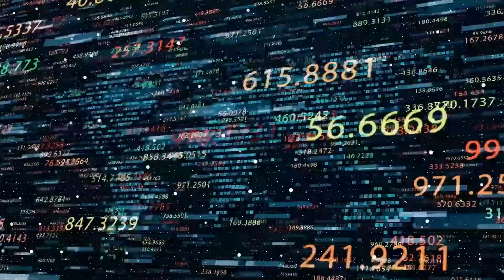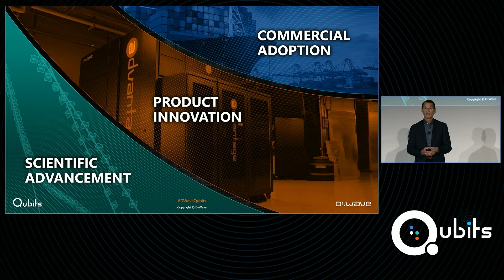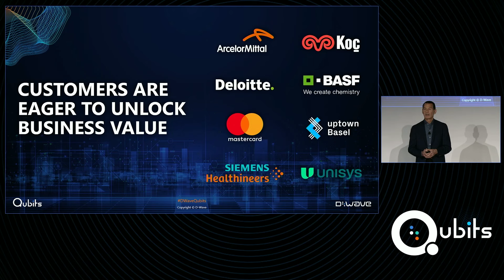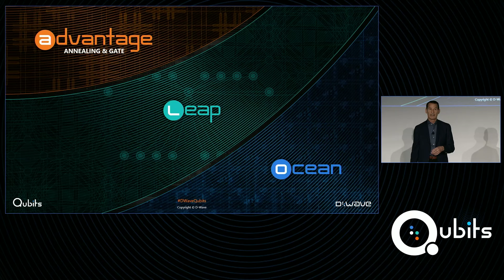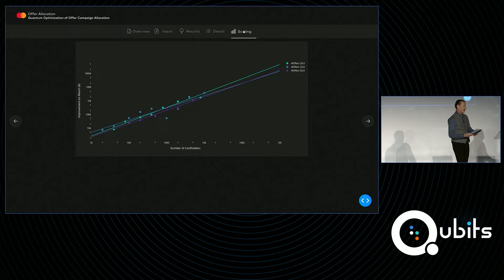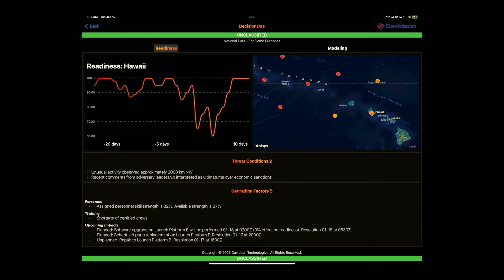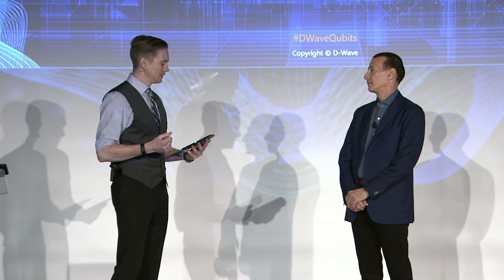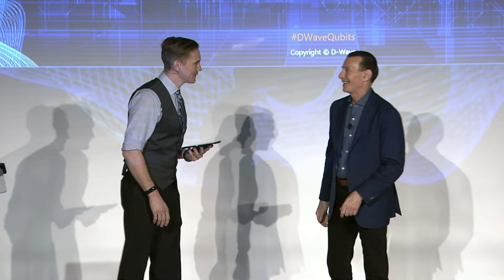Opening Keynote: Complexity to Clarity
Quantum computing has gone from the lab to the boardroom, as organizations increasingly recognize how the technology can be applied to solve their most complex business problems, today. Dr. Alan Baratz, will discuss the commercialization of quantum, highlighting enterprise adoption trends and engaging with D-Wave customers who will demo live quantum-hybrid applications that showcase the technology's applicability and impact across financial services, government and energy use cases. In addition, Dr. Baratz will share the latest D-Wave product innovations and development updates as well as new scientific advancements that fuel our business and ultimately help customers reap the benefits of quantum computing.

Learn more about the 250+ applications that have been built with D-Wave's quantum technology

Is your business ready to get started with quantum computing but not sure how? Explore our multi-phased program for enterprise quantum computing adoption